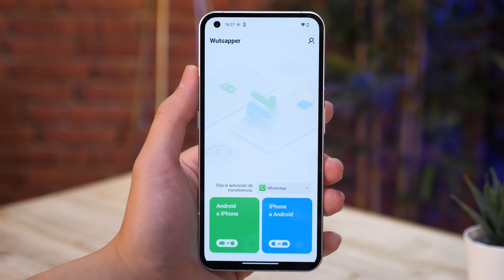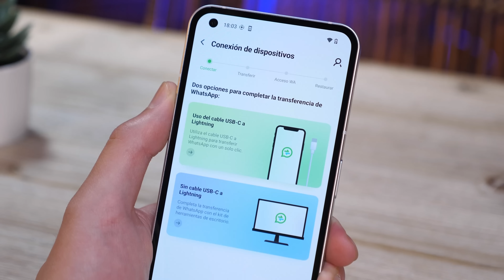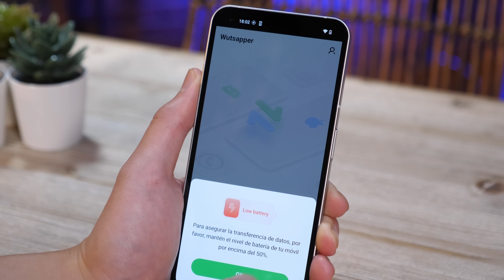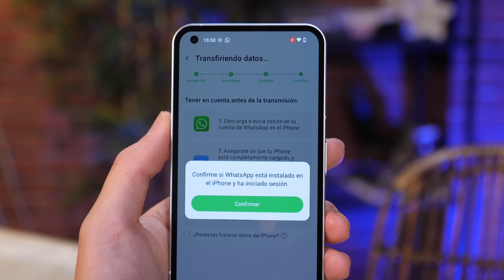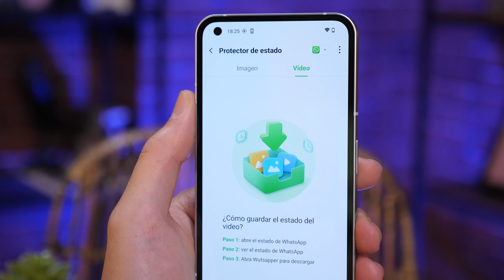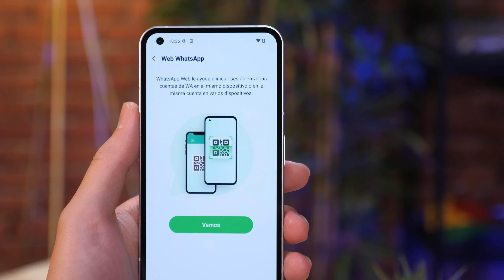ASÍ PUEDES PASAR tu WhatsApp de ANDROID a iPHONE sin PC!!!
►►Transfiere tus conversaciones de WhatsApp de Android a tu nuevo iPhone usando Wondershare Wutsapper.
►Comparte tu foto más sorprendente y gana un iPhone 14 gratis
►Si tienes cualquier duda sobre su uso o problemas te dejamos el enlace al soporte

►Capítulos:
0:00 Intro
0:46 Wondershare Wutsapper
1:43 Limitaciones de Pasar a iOS
2:20.Cómo pasar tus conversaciones de Android a iPhone
4:50 Cómo pasar tus conversaciones de iPhone a Android
5:17 Descargas de estados
5:40 Recuperar mensajes eliminados
6:05 WhatsApp en varios teléfonos móviles
6:30 Outro

Este vídeo forma parte de una colaboración comercial entre Wondershare y Topes de Gama Plus. En ningún caso nuestras opiniones o criterios se ven condicionados por este acuerdo, más allá de la inclusión del producto/servicio en nuestro contenido. Gracias a estas colaboraciones podemos financiar nuestro canal.